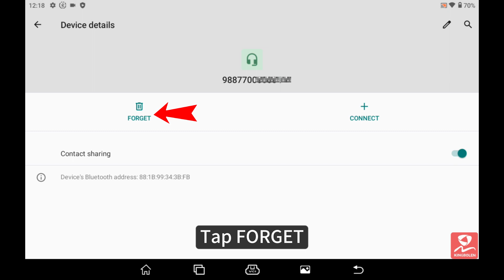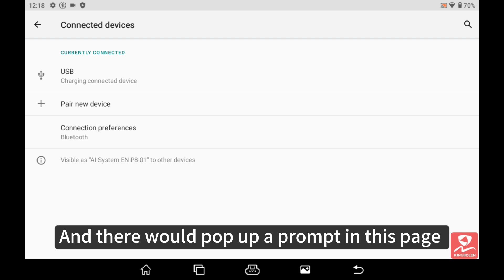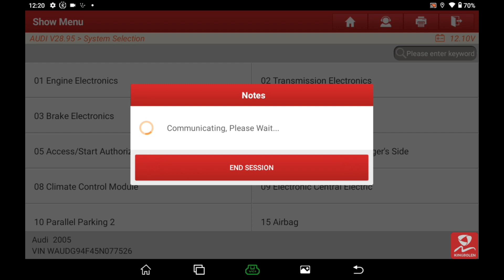LAUNCH X-431 | VCI Connection Failure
This video is going to show you how to fix the LAUNCH X-431 VCI connection failure.